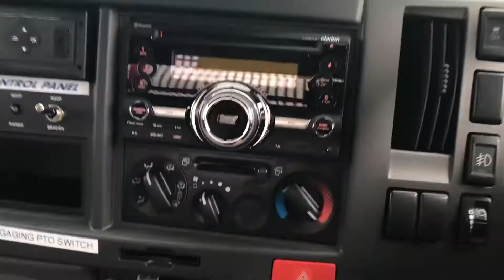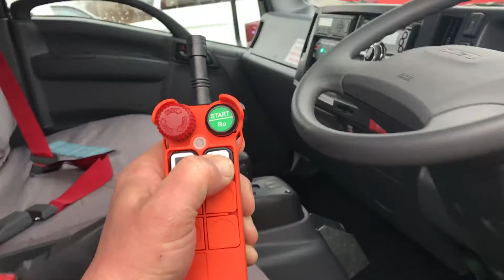Isuzu Truck Remote Control Tipper Operation